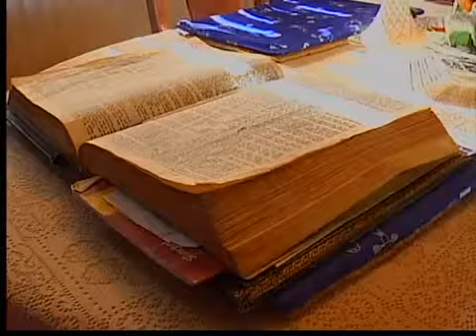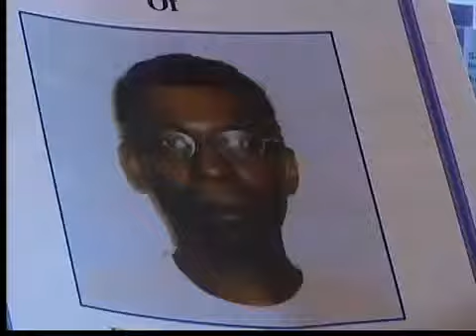Akron crime spree